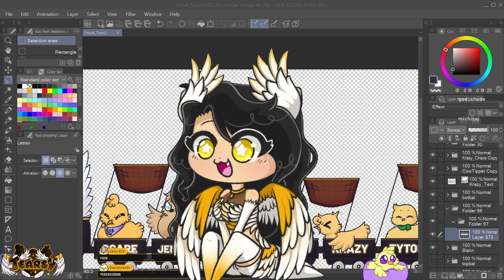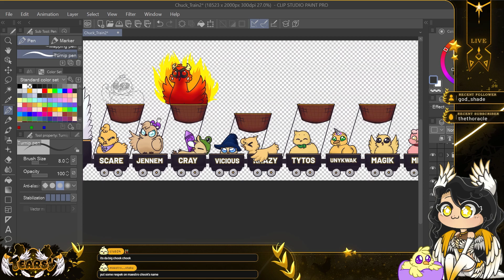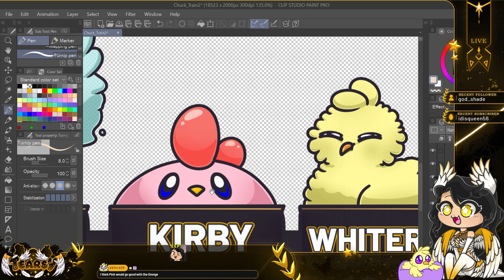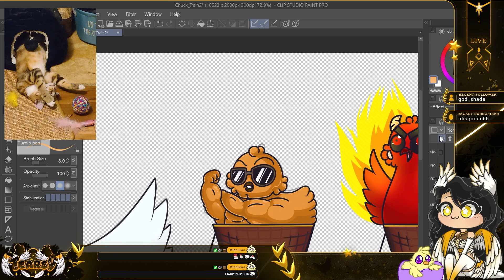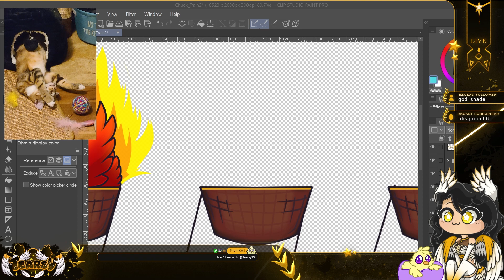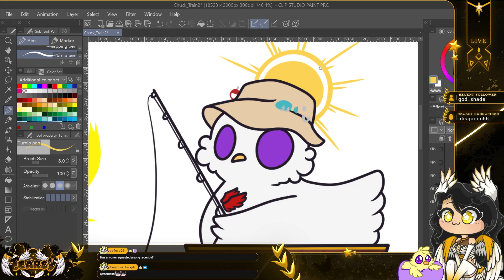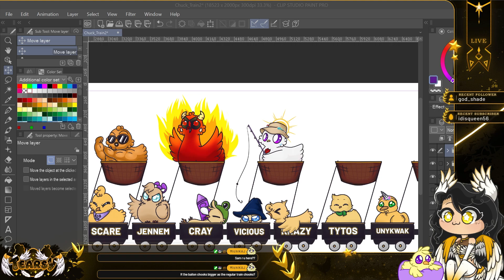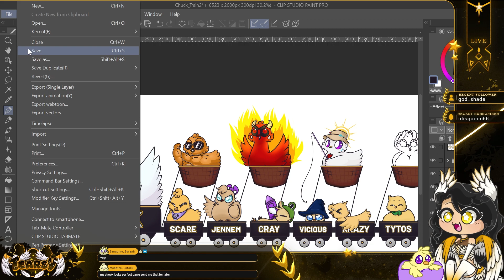Chook Train Drawing - Speed up